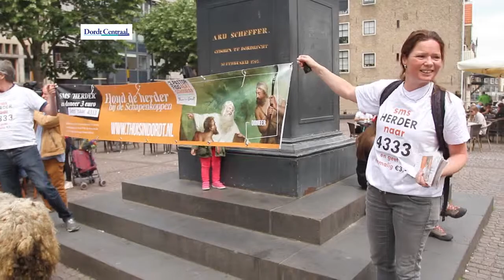Schapen lopen door het centrum van Dordrecht